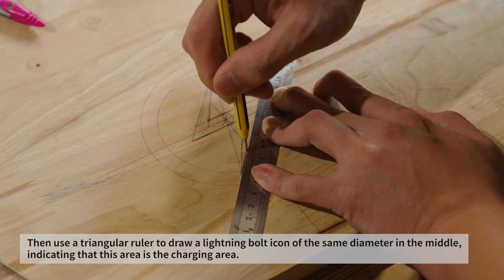FlexiSpot Height Adjustable Desk with Wireless Charging/Amazing desk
I am a woodworker and often need to work on projects for hours, usually with a lot of tools on my table. When my phone runs out of battery, the tools take up a lot of space, and because of this I can't find a suitable place to charge it, which makes me very distressed. So, I decided to build a standing desk with wireless charging, which not only solves the need to charge my mobile devices, but also allows me to be comfortable while woodworking.

The finished product with adjusting legs allows the option of sitting or standing instead for a healthier option.